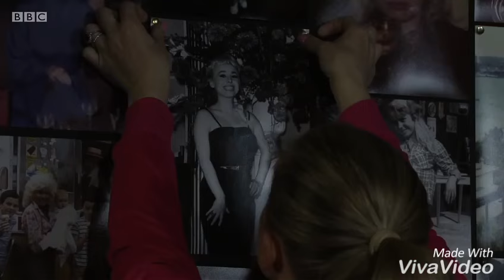EastEnders - Peggy's Funeral (Part 1) - Monday 4th July 2016